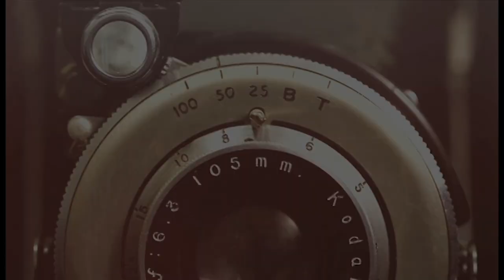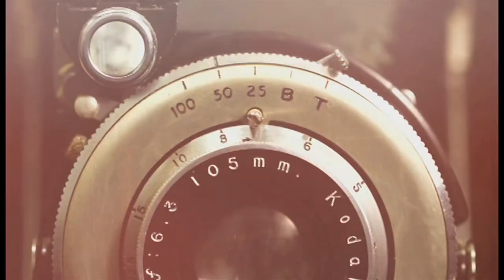John Brown's 1859 Harpers Ferry Raid - Directing & Costuming Showcase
Spotlighting the lead-up and detailed events caused by the radical abolitionist John Brown, as he raids Harper's Ferry, Virginia - setting the scene for the Civil War.  From the Episode titled "John Brown: This Guilty Land."

An exciting sample of our Historical Recreations work for the series "Legends & Lies: The Civil War" - Action and Dramatic "Style Reel" to showcase the Directing, Historical Costumes, Special Effects and Set Design work provided by the 'LionHeart FilmWorks' and 'Historical Wardrobe' teams for the show.

The series "Legends & Lies: The Civil War" was produced for Fox News Channel by Warm Springs Productions and it examines the notable figures and events of the U.S. Civil War.  From the birth of the Republican Party to the Confederacy's first convention, the Underground Railroad to the Emancipation Proclamation, the Battle of Gettysburg to the assassination of Abraham Lincoln, the series reveals the amazing and often little known stories behind the battle lines of America's bloodiest war and debunks the myths that surround its greatest figures, including Harriet Tubman, Abraham Lincoln, General Robert E. Lee, Frederick Douglass, Stonewall Jackson, John Singleton Mosby, Ulysses S. Grant, Jefferson Davis, John Wilkes Booth, William Tecumseh Sherman, and more.